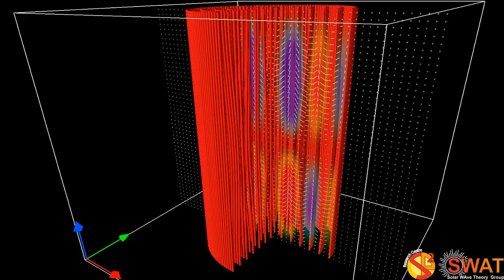Magnetic Flux Tube - Fluting Mode 1 - Slow Branch 2 - Vertical Cut